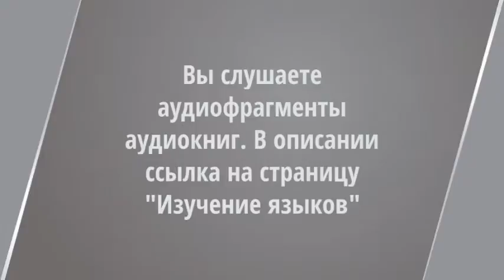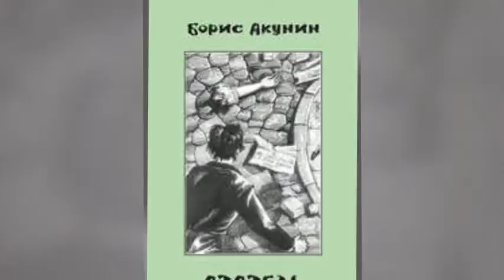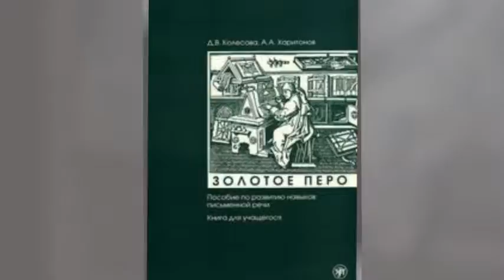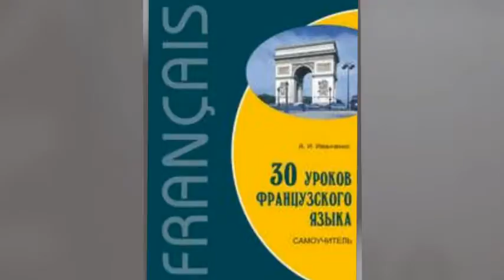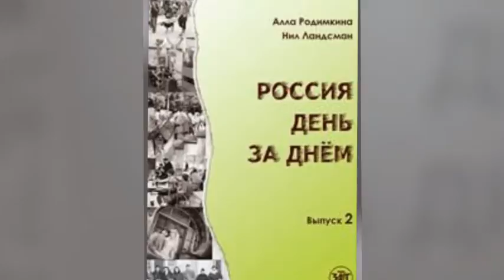Изучение языков. ХАРАКТЕР. Аудиофрагмент